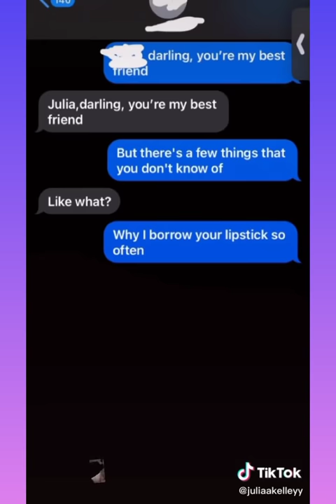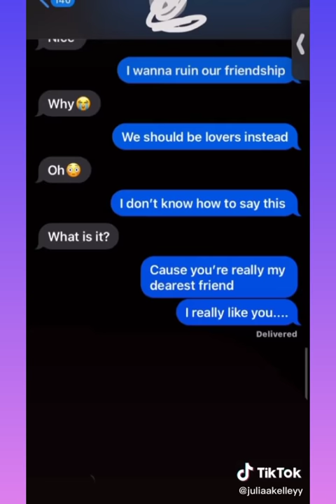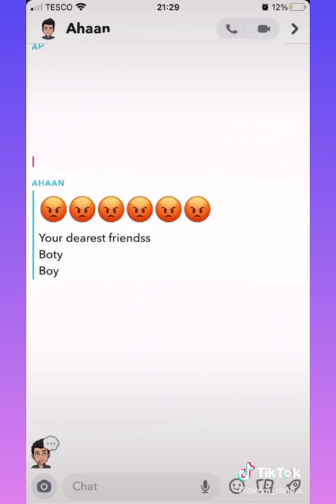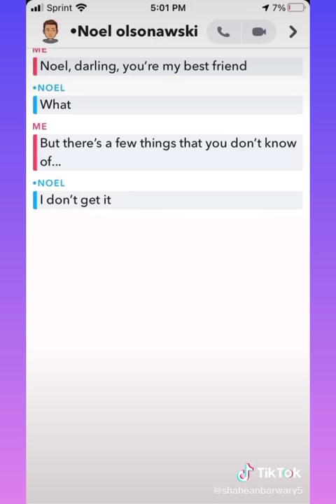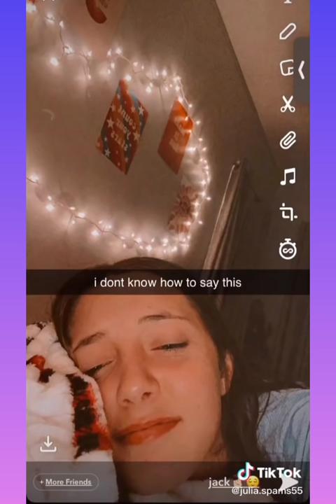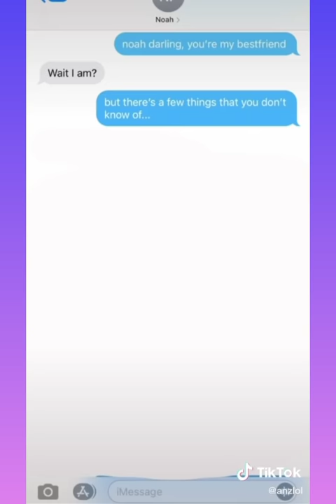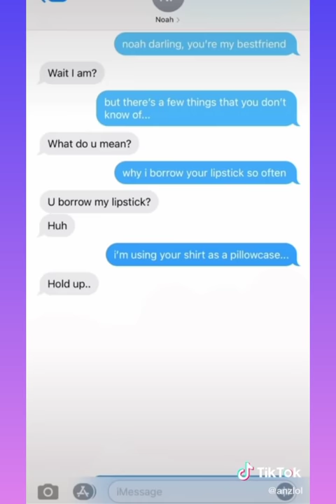Jenny, darling, you're my bestfriend! I wanna ruin our friendship! ~ Tiktok Lyric Pranks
🌻𝐋𝐄𝐃 𝐋𝐢𝐠𝐡𝐭𝐬:
Level up your Tiktok with GlowUpLEDs!

𝙲𝚑𝚎𝚌𝚔 𝚘𝚞𝚝 𝚎𝚊𝚌𝚑 𝚌𝚛𝚎𝚊𝚝𝚘𝚛'𝚜 𝚙𝚛𝚘𝚏𝚒𝚕𝚎 𝚘𝚗 𝚝𝚒𝚔𝚝𝚘𝚔

𝙲𝚛𝚎𝚍𝚒𝚝: 𝚃𝚒𝚔𝚃𝚘𝚔